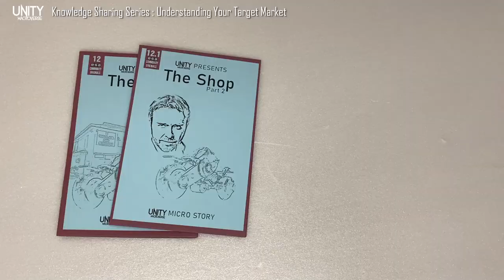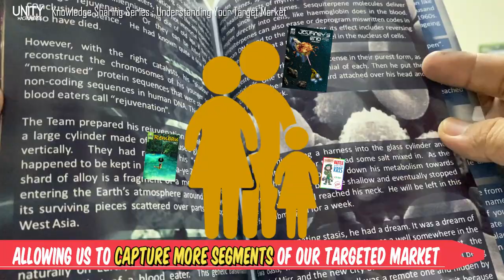Unity Macroverse Free Knowledge Sharing Video : Understanding Target Markets, Question 2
In an earlier video, we laid out 8 questions every budding startup entrepreneur should ask (and answer) in determining and understanding the intended target market(s) for the products and / or services offered. In this video, we share briefly how we at the Unity Macroverse answered the second question, of "what will compel potential customers to look (and buy)?".

As different markets responds to different "triggers", such as price point, material quality, packaging, and various others - determining what the "value proposition" is for the intended targeted market is crucial. Some like their burgers all sloppy with sauce oozing from the sides... while others don't! WHO are you selling your product to? Cater to their specific needs as best possible! :)

Most of the time, the easiest way to find out is to simply ASK for feedback. On our journey in creating the Unity Macroverse, we pushed out our initial offerings then took in feedback to improvise, adjust, and diversify along the way. "Build it and they will come"? How we wish that were so! Sometimes the best way to get things off the ground is to just START doing it first - but always be ready to listen to feedback and input - and adjust along the way. The longer you wait, the faster and further your competition will overtake you!

to know more.